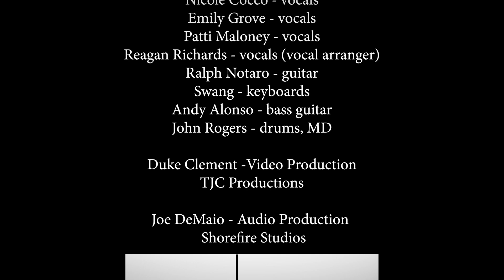Live Session: "Fly as Me" Cover by Rich Genoval Aveo & James Place Gang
I’m excited to present our live studio session covering Silk Sonic's "Fly as Me." This funky jam was an absolute blast to perform, and it's an honor to share the stage with the incredibly talented musicians of the James Place Gang.

🎤 About the Cover: Our rendition of "Fly as Me" captures the essence of Silk Sonic’s funky vibe while adding our unique flavor. We had so much fun creating this, and I hope you feel the groove and excitement we experienced during the session.

🎸 Featuring:

Rich Genoval Aveo: Lead Vocals

With The James Place Gang:
Back Vocalists: Nicole Cocco, Emily Grove, Patti Maloney & Reagan Richards
Guitar: Ralph Notaro
Piano: Swang
Bass: Andy Alonso
Drums/MD: John Rogers

Video Production by Duke Clement, TJC Productions
Audio Production by: Joe DeMaio; Shorefire Studios

Let’s keep the funk alive with Silk Sonic’s “Fly as Me”!